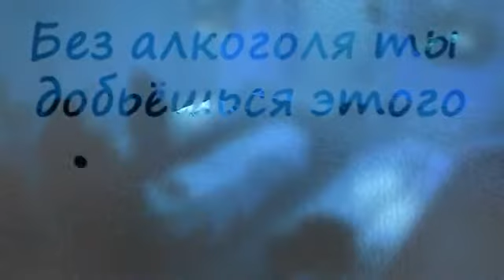Как стать успешным по жизни mp4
Хочешь узнать больше о заработке в интернете без проблем и каких-либо усилий?
Заходи на мой блог там ты найдешь описание самого лучшего, на мой взгляд, способа заработка в интернете!
Дерзай!
ID: 1595810
Имя: naymov